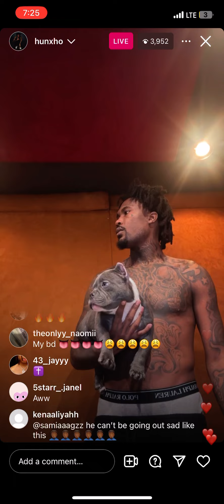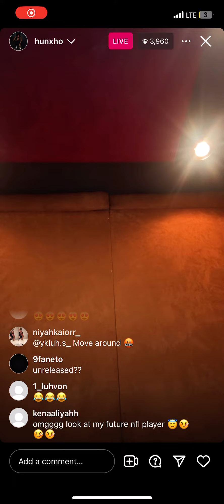Hunxho on IG Live Previewing new music & has a exotic bird with him in the booth !! (Subscribe)